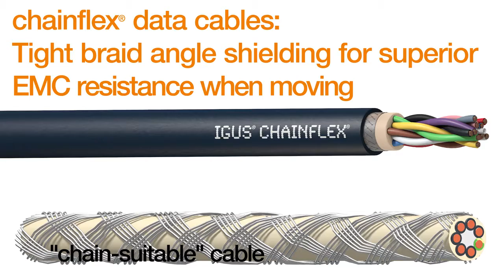Data cables designed for continuous flex and EMI resistance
This video explains why utilizing cables with tight braid angle shielding provides superior EMC resistance while moving and has higher resistance to breakdown.